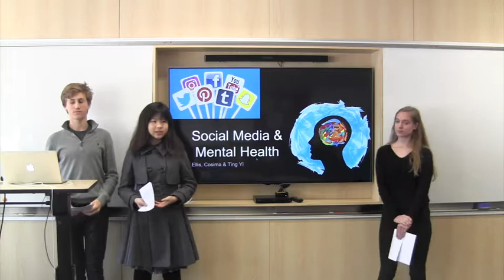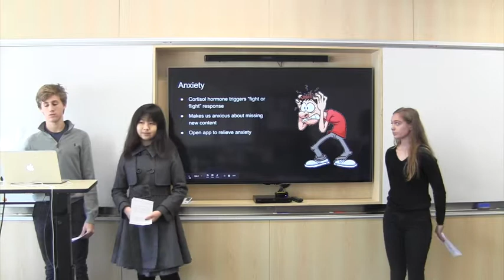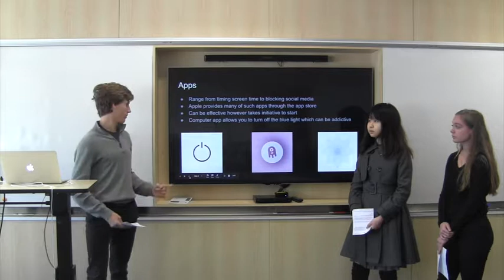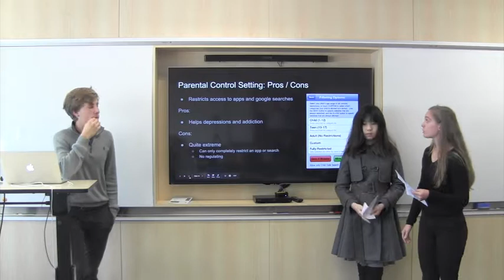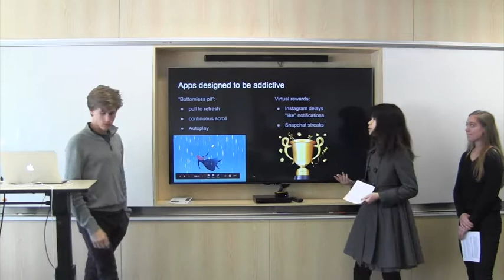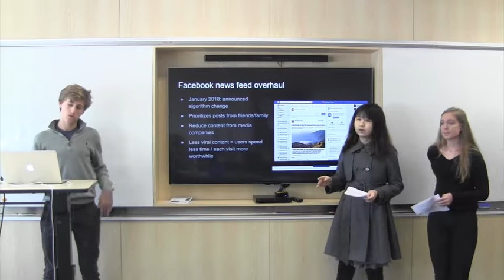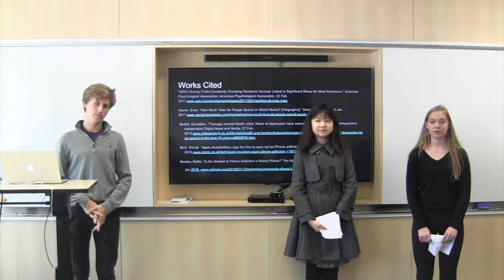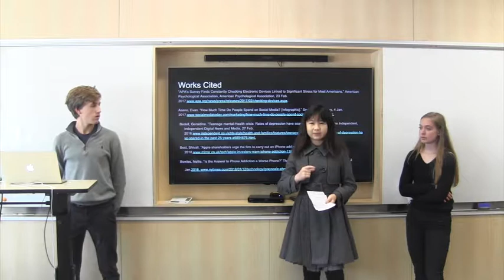Cosima, Ellis, Ting Yi